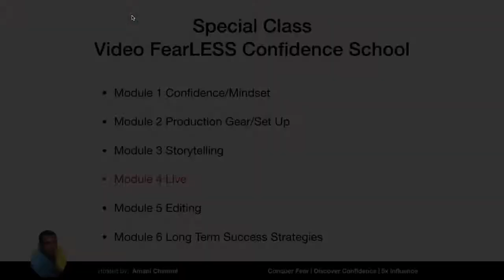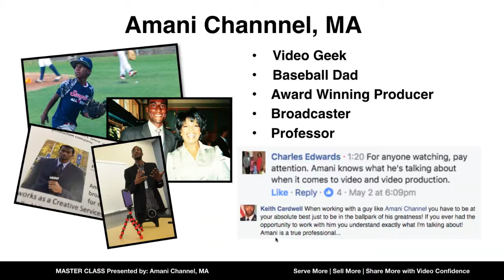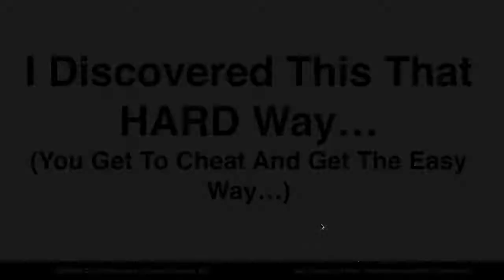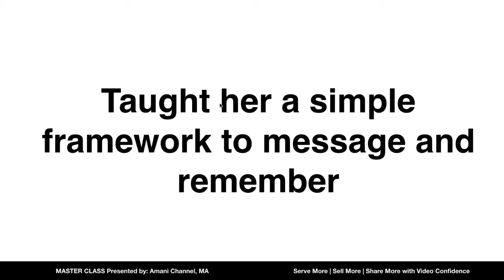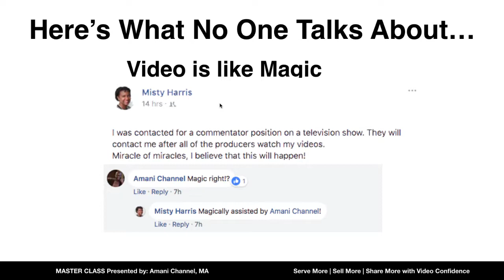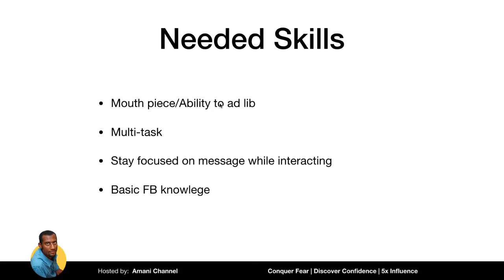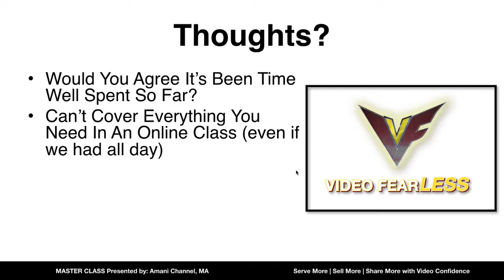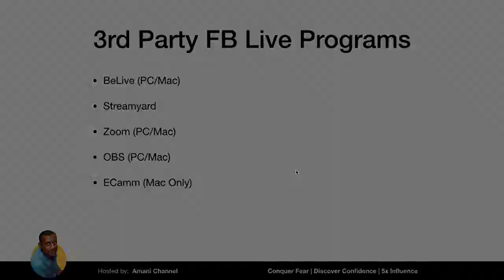How to Speak on Camera with Confidence and Livestream for Beginners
This training will teach you How to Speak on Camera with Confidence Live for Beginners. It covers tips for camera shy buiness owners. How to go live on facebook with confidence. Basic live video techniques, gear, and applications.

Video Record Software (Record, Multicam, and Livestream on FB)

Webcam: Logitech c920
Microphone: Rode NT USB Mic
Lights: Clamp Lights w Daylight CFLs
DSLR:Canon 7D
Alternative camera: Canon M50

Mobile Gear: RODE smartLav
RODE Extender Mic Cable
Mobile Tripod Adaptor
Octopus Tripod